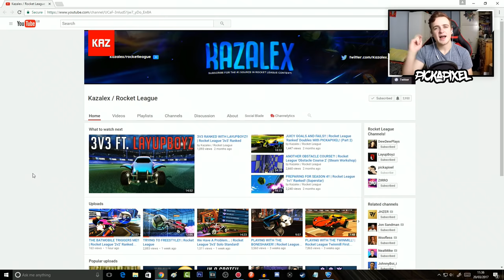I COMPLETED THE HARDEST TRAINING SEQUENCE EVER?! | Rocket League 'Grand Champion Backboard Aerials'!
Big shoutout to my bro Kazalex for basically inspiring this whole video and even thumbnail design! Congrats on a new 'most popular video' ;) Show him some love!

CODE FOR THIS SEQUENCE:
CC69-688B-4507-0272